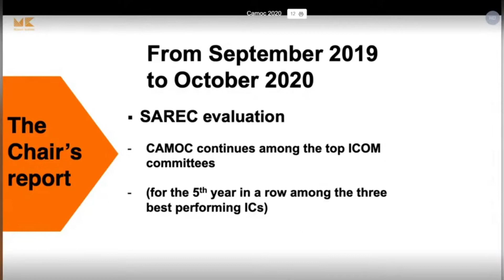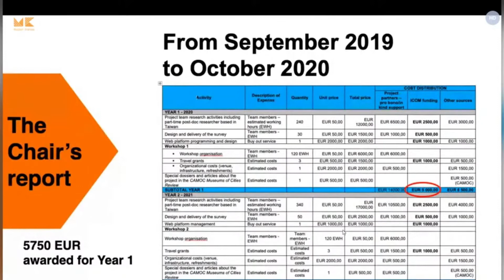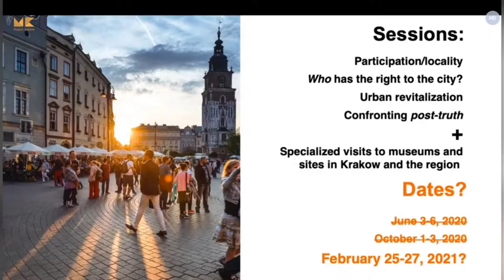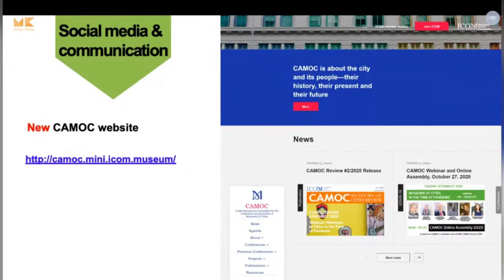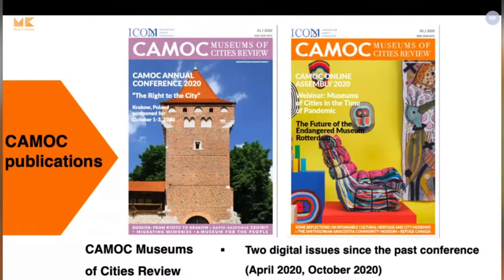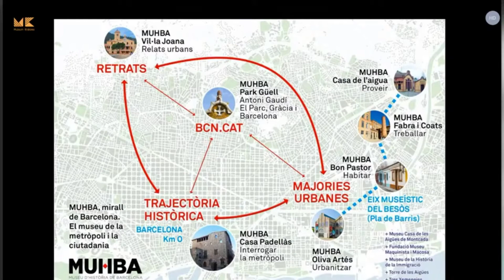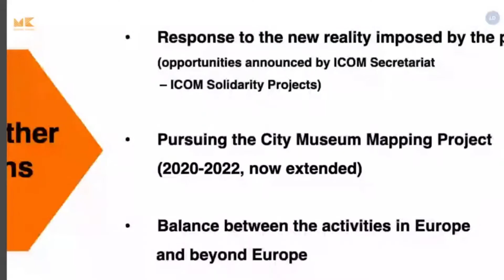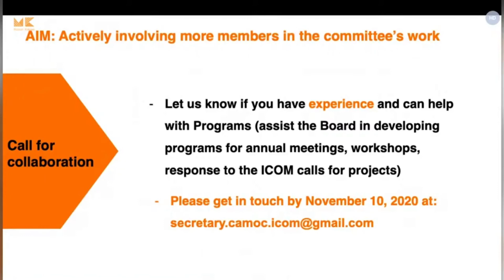CAMOC 2020 General Assembly